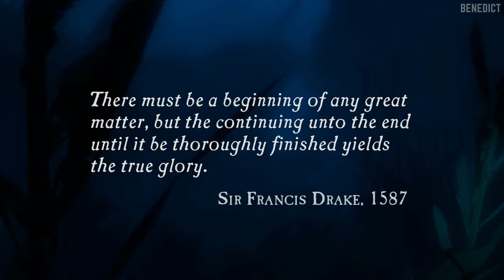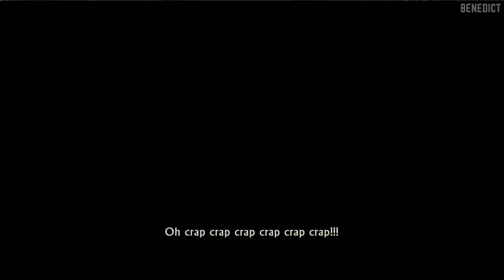UNCHARTED: DRAKE'S FORTUNE | PS3 Gameplay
The development of Uncharted: Drake's Fortune began in 2005, and saw Naughty Dog altering their approach to development, as they sought to create a humanized video game that was distinct from their other entries, settling on an action-adventure game with platforming elements and a third-person perspective. The team regularly updated or wholly changed various aspects related to the story, coding, and the game's design which lead to delays. The development team found influence for many of the game's aesthetic elements from film, pulp magazines, and movie serials.